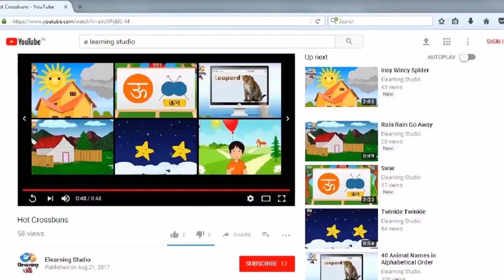Pineapple Song | Learn Fruits for Kids and More Educational Learning Songs & Nursery Rhymes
Pineapple Song | Learn Fruits for Kids | Original Educational Learning Songs & Nursery Rhymes by Elearning studio

Hello kids!! How are you? Hey kids!! Are you enjoying all our uploaded video till now?  I hope you all must be enjoying. So get ready to enjoy once again our new video. Here comes Apple Song with health benefits..

Okay kids! Keep liking and sharing all our upcoming videos. Don’t forget to comment as your comments and views will make us more efficient. Have fun!!

Learn English and Hindi Rhymes with music.